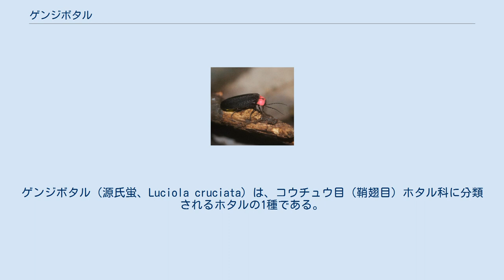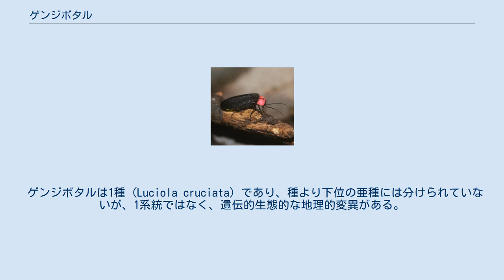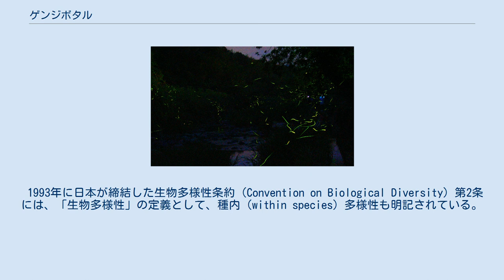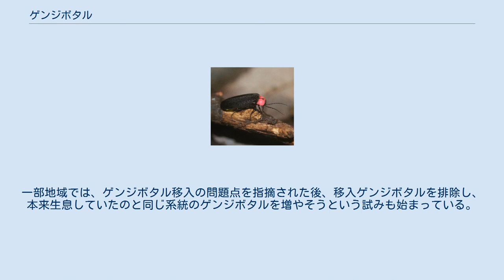ゲンジボタル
ゲンジボタル（源氏蛍、Luciola cruciata）は、コウチュウ目（鞘翅目）ホタル科に分類されるホタルの1種である。
 成虫の体長は15mm前後で、日本産ホタル類の中では大型の種類である。
複眼が丸くて大きい。
体色は黒色だが、前胸部の左右がピンク色で、中央に十字架形の黒い模様があり、学名のcruciataはここに由来する。
また、尾部には淡い黄緑色の発光器官がある。
オスとメスを比較すると、メスのほうが体が大きい。
また、オスは第6腹節と第7腹節が発光するが、メスは第6腹節だけが発光する。
日本で「ホタル」といえばこの種類を指すことが多く、もっとも親しまれているホタルである。
 成虫は夜に活動するが、発光によって他の個体と通信をはかり、出会ったオスとメスは交尾をおこなう。
交尾を終えたメスは川岸の木や石に生えたコケの中に産卵する。
 卵ははじめ黄白色だが、やがて黒ずんでくる。
卵の中で発生が進むと、卵の中で幼虫が発光を始める。
夏になると幼虫が孵化する。
 幼虫は灰褐色のイモムシのような外見で、親とは似つかないが、すでに尾部に発光器官を備えている。
幼虫はすぐに川の中へ入り、清流の流れのゆるい所でカワニナを捕食しながら成長する。
カワニナを発見すると軟体部にかみつき、消化液を分泌して肉を溶かしながら食べてしまう。
秋、冬を経て翌年の春になる頃には、幼虫は体長2-3cmほどに成長し、成虫よりも大きくなる。
 春になって充分に成長した幼虫は雨の日の夜に川岸に上陸する。
川岸のやわらかい土にもぐりこみ、周囲の泥を固めて繭を作り、その中で蛹になる。
蛹ははじめ黄白色だが、やがて皮膚越しに成虫の黒い体が浮かび上がるようになり、発光もはじまる。
 成虫は5月から6月にかけて発生する。
夜に活動するが、昼は深い草陰で休んでいる。
成虫になると水分を摂取するのみで、活動や産卵は幼虫時代に摂った栄養分でおこなう。
成虫の期間は2-3週間ほどしかない。
 越冬した幼虫（和歌山県田辺市・2月） 日本固有種で、本州、四国、九州と周囲の島に分布し、水がきれいな川に生息する。
環境省カテゴリーは、指標昆虫である。
成虫は通常、5月から7月にかけて発生。
ただし地方によって差はあり、長野県の志賀高原では10月から11月にも見られる。
オスは川の上空を飛び回りながら、メスは川辺の草の上などに止まって発光する。
また、発光のパターンは西日本と東日本でちがい、西日本のほうが発光のテンポが速い。
これらの分布は、フォッサマグナ西縁地帯が境となっているが、この地域には中間型も見られる。
現段階では、このような発光周期の差がなぜ生じたかはっきりしていない。
 平家打倒の夢破れ、無念の最期を遂げた源頼政の思いが夜空に高く飛び舞う蛍に喩えられた。
 平家に敗れた源頼政が亡霊になり蛍となって戦うと言う伝説があり、「源氏蛍」の名前もここに由来している。
 また、腹部が発光する（光る）ことを、「源氏物語」の主役光源氏にかけたことが由来という説もあり、こちらの場合は清和源氏とは関係はない。
 より小型の別種のホタルが、最終的に源平合戦に勝利した清和源氏と対比する意味で「ヘイケボタル」と名づけられたという説もある。
 ゲンジボタルの群れの発光。
山口県下関市にて。
 夜に川辺で発光するゲンジボタルは初夏の風物詩として人気が高く、各地に蛍の名所と言われる場所があるが、現在では生息域が各地で狭まっている。
もちろん川の汚染により幼虫やカワニナが生存できなくなることが主な要因の一つだが、他にも川岸を護岸で覆ってしまうと幼虫が蛹になれないし、成虫が活動する夜に車のライトや外灯を点灯させるとホタルの活動の妨げとなる。
 そのため、都会で蛍を放して楽しんだり、地方でも蛍の人工飼育をおこない、発生の少なくなった名所に放すというようなことが行われたこともあった。
そのため、人工飼育の技術は現在ではかなり確立されたものになっている。
 現在では、自然保護の思想の普及もあって、河川の浄化や自然の回復を目指す中で、ゲンジボタルの保護や定着の試みが日本各地で行われている。
しかし、前述のように、水質の浄化だけではなく、親が産卵し、幼虫が蛹化のために上陸する岸辺、休息するための河川周辺の環境までの整備が不可欠である。
また、餌となるカワニナはもちろん、各成長段階に対応した環境が必要である。
 しかしながら、蛍は成虫の期間が短く、その生活範囲も狭いので、水中と岸辺までの整備ができればホタルの定着はそれほど困難ではない。
む...